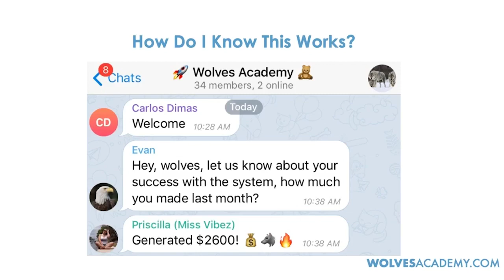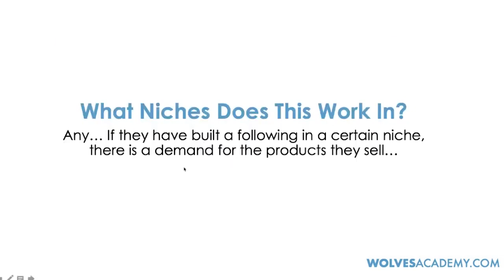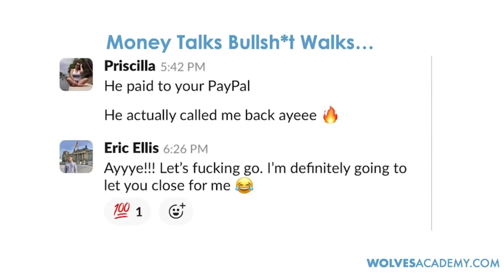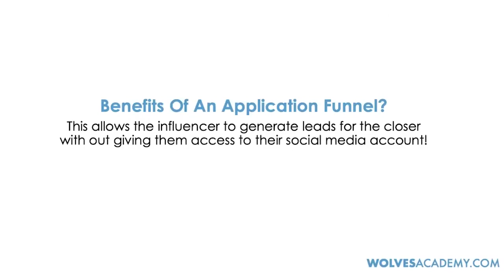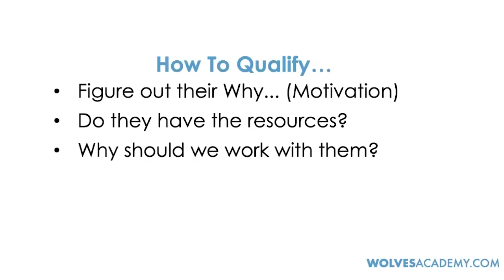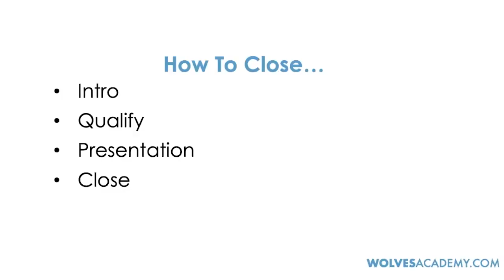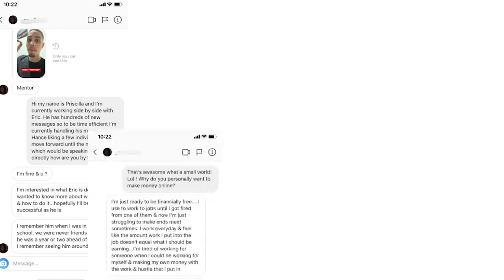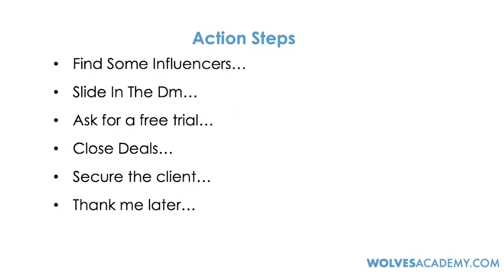How To Make $300/- Per Day [Eric Ellis]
How To Make $300/- Per Day - Online Income

Any body can check out this videos and take advantage of the info. provided.